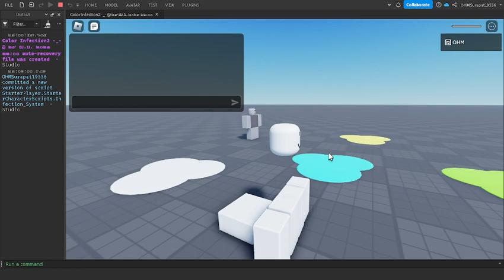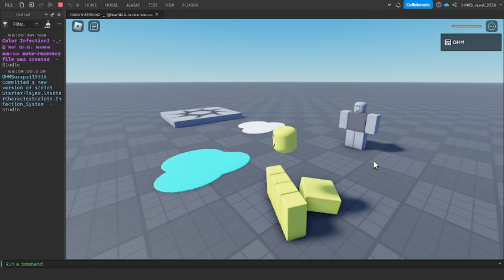Roblox Studio : Showcase Infection Test 😝😝😝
I trying to develop my infection game :D

Btw I don't how long it take to make

System might perfect, if am not lazy 🙄🙄🙄

[No Kit Model!] 😭😭😭